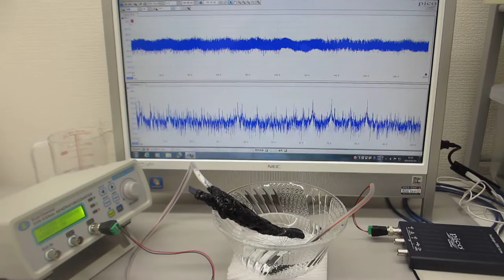超音波システム研究所（オリジナル超音波実験 ultrasonic-labo）